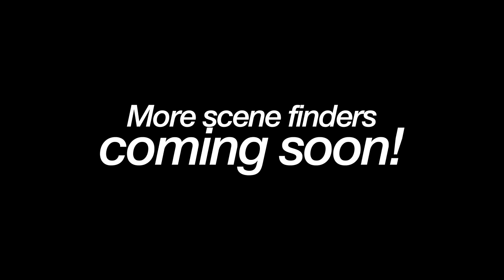hd clips of tori and beck (reupload)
1080p clips/videos and scene finder for tori vega and beck Oliver!

if you use your own clips to edit, this is just a scene finder
- but feel free to download this video to edit bori!

there's a cute clip of them in iparty with victorious but fcp wouldn't let me import the episode :( -- so if you use your own clips just know that!

show: victorious

vine was: aka void
coub: wxyne